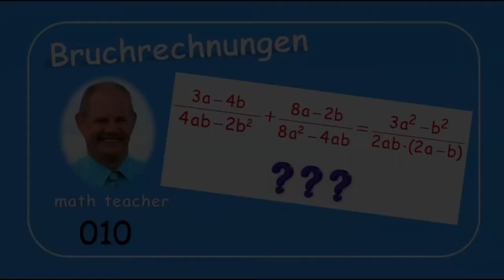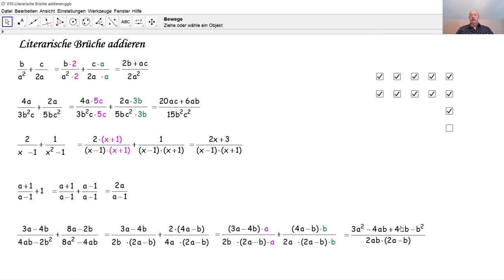Bruchrechnungen 010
Hier werden fünf Beispiele zur Addtion literarischer Brüche erklärt. Die binomischen Formeln können bei Rechnungen mit literarischen Brüchen sehr hilfreich sein.